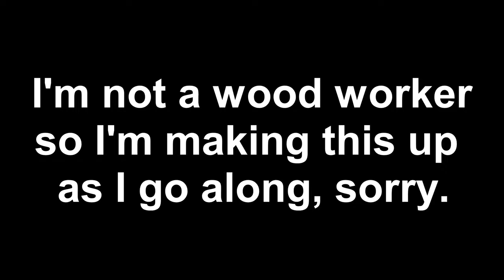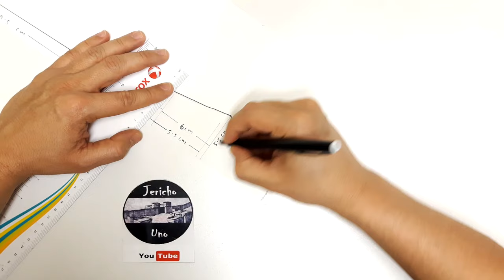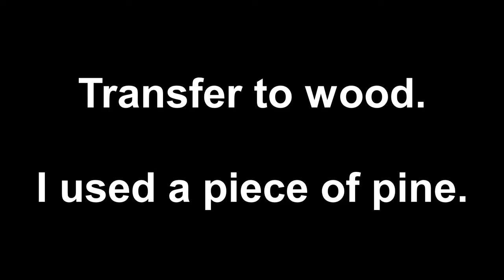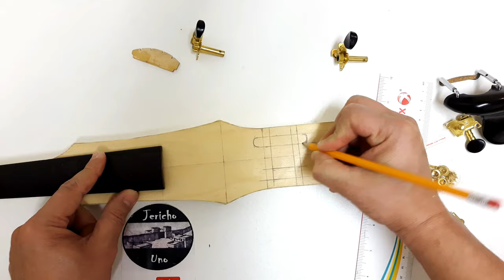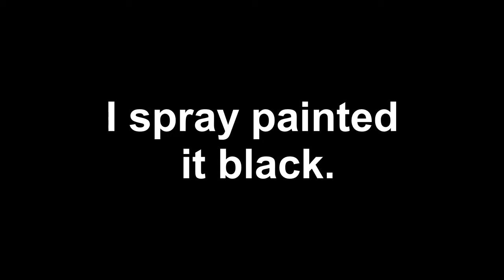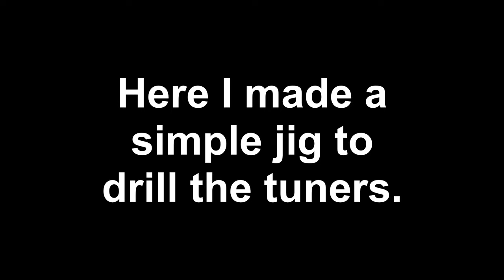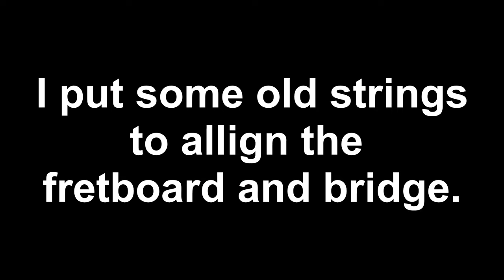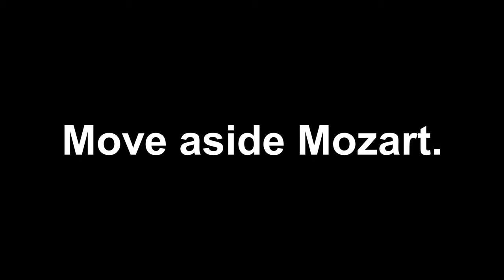Make an Electric Violin for Under $25.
I love the violin and one day I will learn to play it but first I have to make it. The most expensive item on this violin is the piezo headphone amp otherwise it is about $10 to make. Good luck with yours or you could wait for my new design.